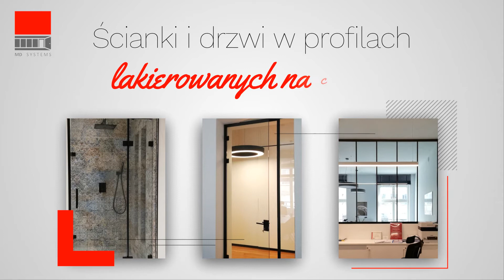Meble na zamówienie Warszawa MD Mebel Glass Solutions Dariusz Macierzyński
Firma MD Mebel Glass Solutions znajduje się w Warszawie, prowadzona jest przez Dariusza Macierzyńskiego. Działalność prowadzimy już od 2005 roku.

Zajmujemy się produkcją mebli na indywidualne zamówienie, wykonamy dla Państwa projekt, który spełni Państwa oczekiwania, a następnie wcielimy go w życie. Nasze meble tworzymy z najlepszych jakościowo materiałów, solidnych i wytrzymałych.

Wykonamy dla Państwa meble kuchenne, meble przesuwne czy meble biurowe. Tworzymy garderoby, szafy z drzwiami przesuwnymi oraz meble ze szkła. Oferujemy Państwu zabudowy szklane, ścianki ze szkła oraz szklane drzwi.

Bez problemu zrealizujemy dla Państwa nawet najbardziej nietypowe projekty mebli - najważniejsze jest dla nas Państwa zadowolenie.

Zapraszamy do skorzystania z naszych usług! Więcej znajdą Państwo na stronie